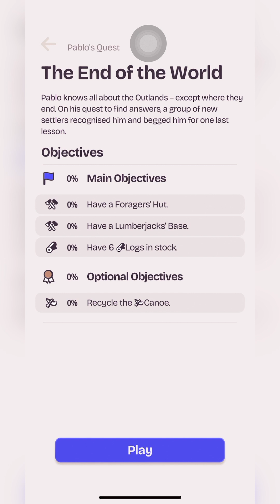Outlanders 2 iOS | P1 Pablo's Quest 1/3 - The End of the World | 3 Days | Full Playthrough | No Cmty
Pablo's Quest 1/3 - The End of the World

Optional *Objectives Achieved - 100% - Recycle the Canoe - July 2024

Total Time: *3 Days

Recommended
1 Foragers’ hut,
1 Lumberjacks’ Base

Tip 1:
My Starting Setup is decent.
Discord may have a better starting *placement.
This is my 1st run.

Tip 2:
Probably could have optimised and build faster
With better worker allocation.

*Tip 3:
Use the Eye on the Bottom tool bar to see worker allocations in buildings

Video Attempt 1 V01.

Played with an iPhone.

Outlanders 2 iOS | Apple Arcade

Please Post your questions into the Video Comments. Thanks. //

From Apple Arcade

"Play Outlanders 2 with Apple Arcade, a game subscription service with 100+ ground-breaking new games. Return to the Outlands and discover new ways of living in the wild!

Welcome back to the Outlands! A new, courageous generation of outlanders is ready to redefine life on the Outlands, with new aproaches to building and surviving, uncharted heights and horizons, and an ecosystem more vibrant than ever before.

Outlanders 2 is the latest installment of the charming town-builder that captivated players with its imaginative levels, easy-to-understand but hard-to-master gameplay, and offbeat humor.

Featuring:

Fully revamped graphics and terrain generation breathe new life into the Outlands, adding depth, atmosphere, and color.

Character-driven campaign with 21 levels on launch and many more coming soon.

Bi-weekly updated Challenges mode featuring remixes of popular levels and a leaderboard for timed challenges.

New Tropiclands and Winterlands biomes bring their own unique challenges, including long-awaited weather events.

Double the number of buildings and resources from before, introducing new ways to improve outlanders' lifestyles.

Charming cast of Leaders, whose stories intertwine and branch off into unexpected lands.

The trademark Outlanders charm, with its detailed and expressive animations, crisp sound design, atmospheric soundtrack, and simple yet vibrant graphics.

Charming folk, cozy vibes, and big surprises await you in the Outlands!"